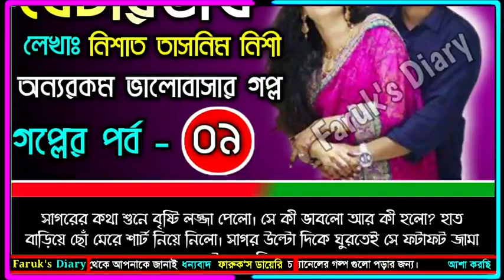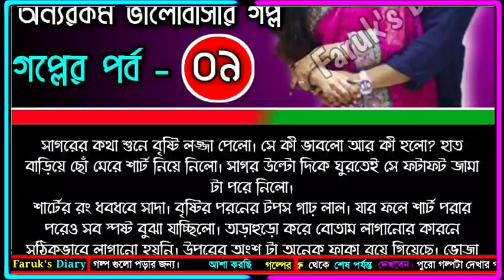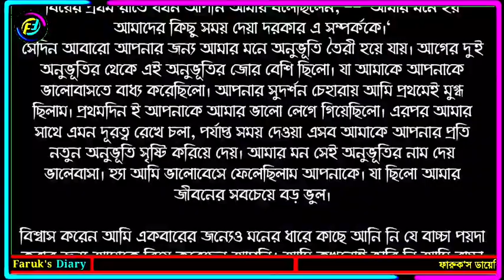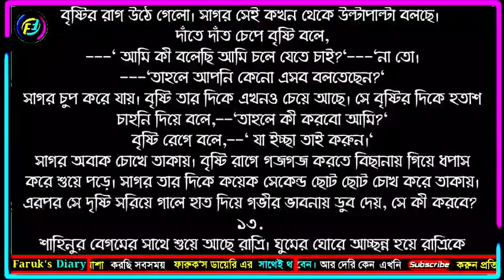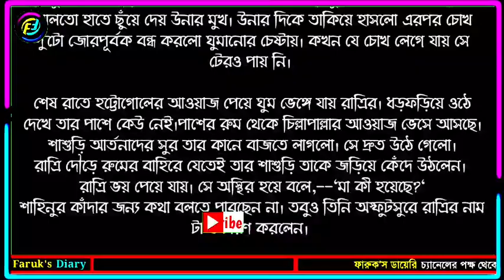বেটারহাফ || একটি ভালোবাসার গল্প || পর্ব - ০৯ || Better half || Part - 09 || Faruk's Diary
গল্পের নামঃ বেটারহাফ
পার্ব - ০৯
writer: নিশাত তাসনিম নিশী

ভালোবাসার গল্প
রোমান্টিক গল্প
প্রেমের গল্প
বেদনার গল্প
Valobasar Golpo
Romantic love story
premer golpo
Faruk Media

💞. Valobasar golpo. 💞
💞. Premer golpo. 💞
💞. Koster golpo. 💞
💞. Jeboner golpo. 💞
💞. Prem Nibedon. 💞

❤ Thanks For Stay With Faruk's Diary. ❤